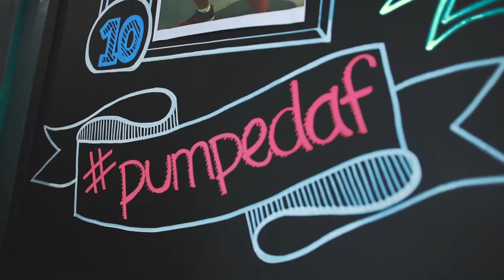PumpFit Club - Glute Specialist Class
BUILD by Coach Jason Cenami at PumpFit Club. A one-hour glute targeted class. Work your posterior chain through rep specific routines designed to develop, tone and build muscle.